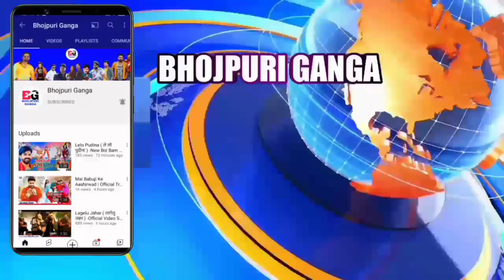Bijuriya ( बिजुरिया ) -New Video Song | Khesari Lal Yadav | Kalpna